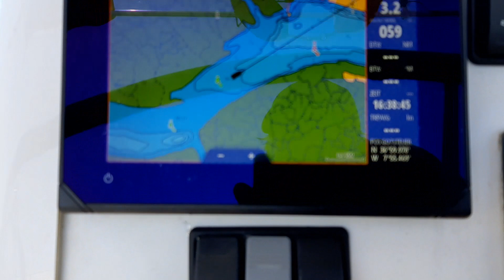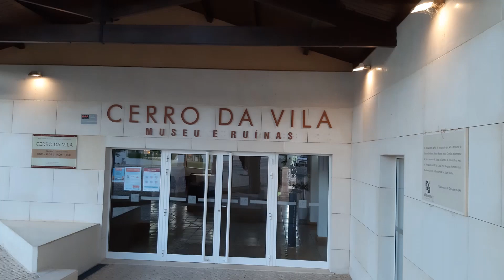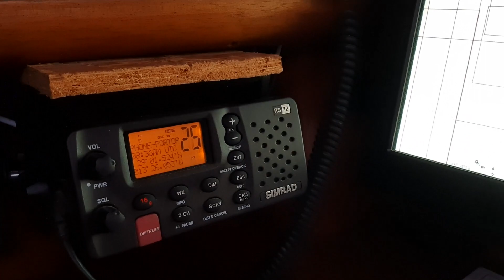Segeln mit Morgane... Von der Algarve nach Lanzarote #3 2021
Los geht es, im 2. Corona Jahr...